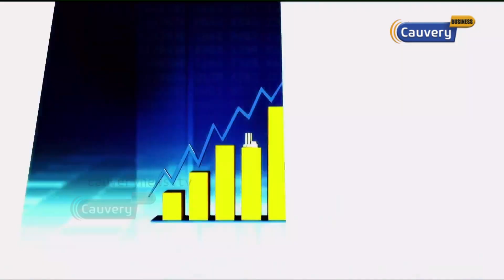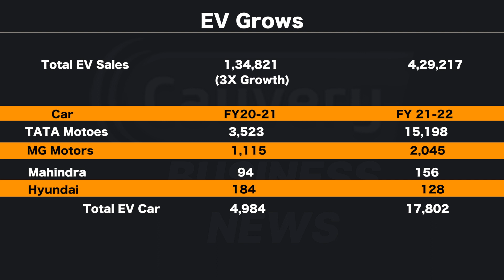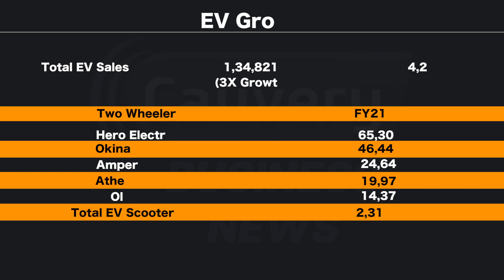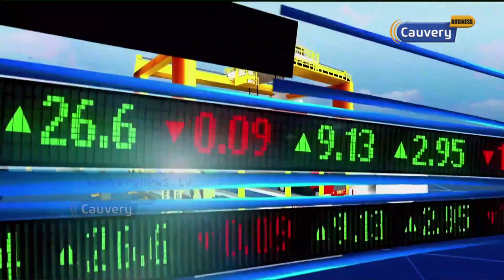Green Hydrogen Energy என்றால் என்ன? அது எப்போது சாத்தியமாகும்? | India | EV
பங்குச்சந்தை தொடர்பான சந்தேகங்களுக்கும் கலந்துரையாடலுக்கும் காவேரி வலையொளி பிரத்தியேகமாக ”காசுபணம்” என்ற telegram குழுவை உருவாக்கியுள்ளது. அதில் இணைய இந்த Link-ஐ க்ளிக் செய்யவும்.